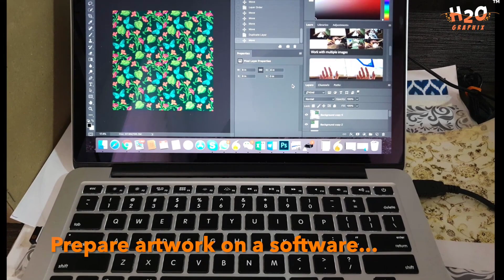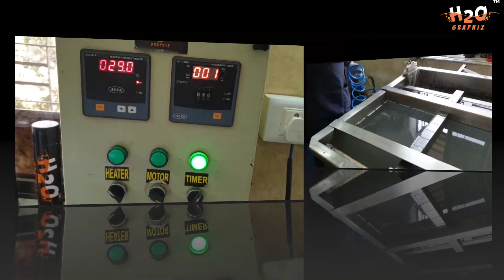Hướng dẫn thực hành công nghệ in chuyển nước Water Transfer Printing. ĐT: 0932148418 - 0908839753